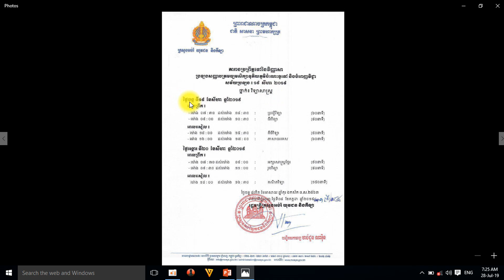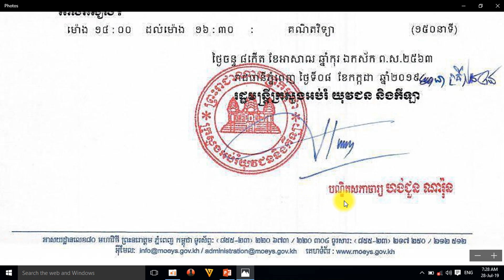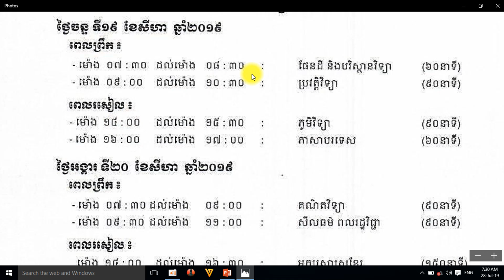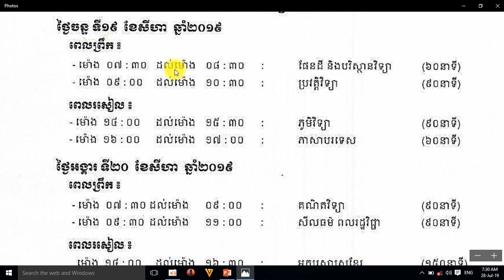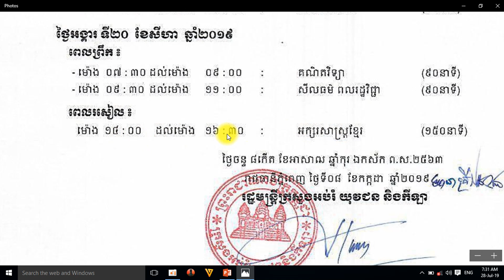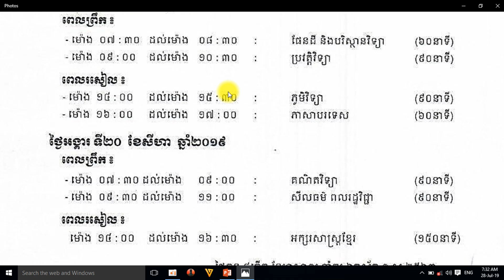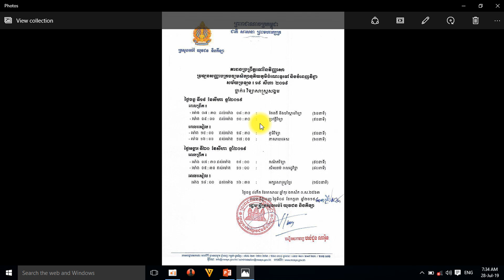តារាងប្រព្រឹត្តទៅនៃវិញ្ញាសាប្រឡងបាក់ឌុប (កាលវិភាគប្រឡង)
មុខវិជ្ជាចែកក្រដាសដល់បេក្ខជនៈ
ថ្នាក់ពិតៈ   ចែកក្រដាសមាន  គណិត  រូប  គីមី  ជីវៈ  និងភាសាបរទេស
ថ្នាក់សង្គមៈ ចែកក្រដាសមានៈ គណិត និងភាសាបរទេស